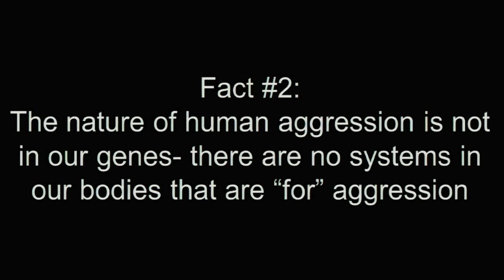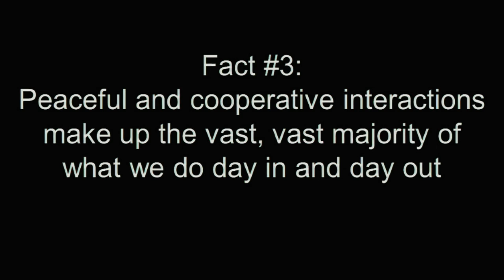It's Not All Sex and Violence: Agustin Fuentes at TEDxUND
Agustin Fuentes, an anthropology professor at the University of Notre Dame, questions the belief that humans are at their core violent, aggressive, and oversexed. Are these behaviors part of our genetic heritage? What can biology, evolution, and behavior tell us about peace and aggression in everyday life? His talk answers these questions and demonstrates that cooperation and friendship are now more pervasive—and important—than you might think.